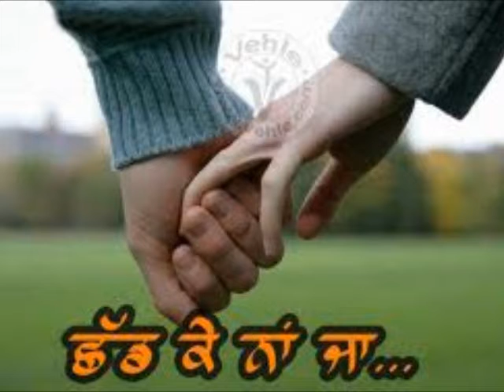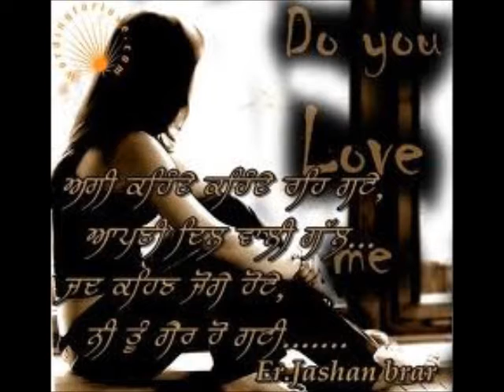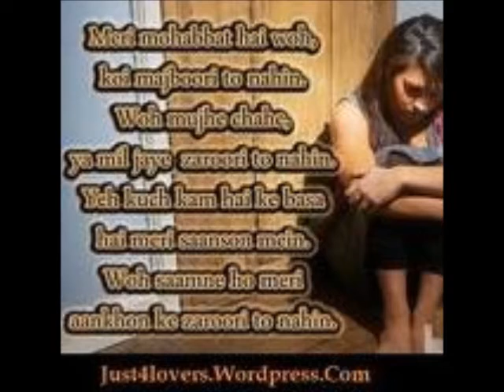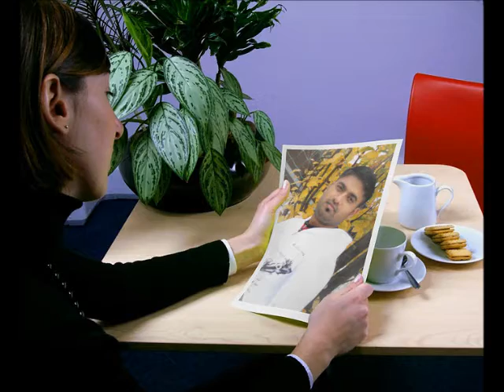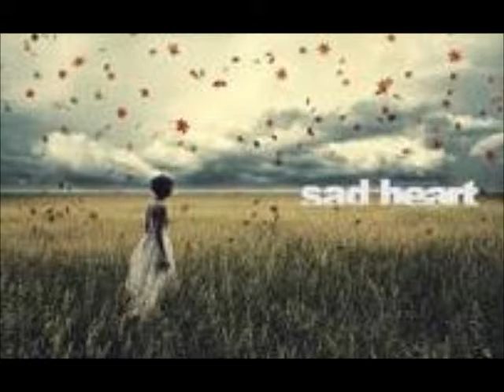adrara san rocco